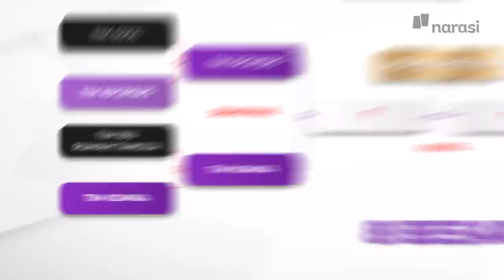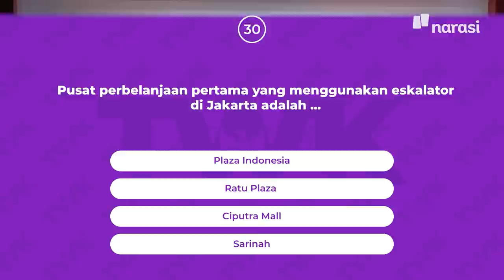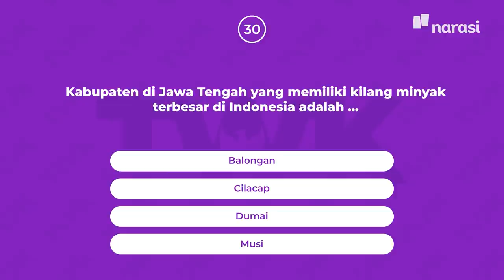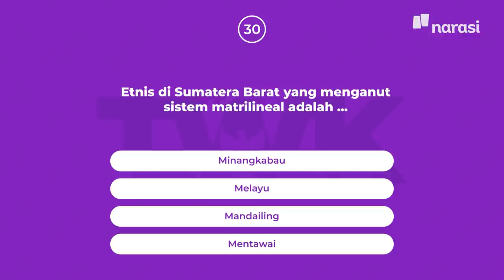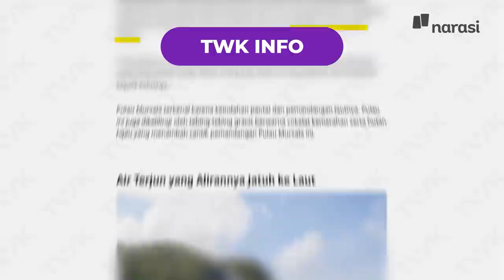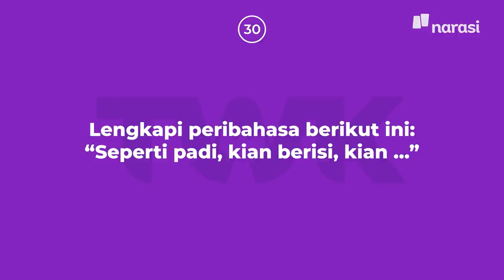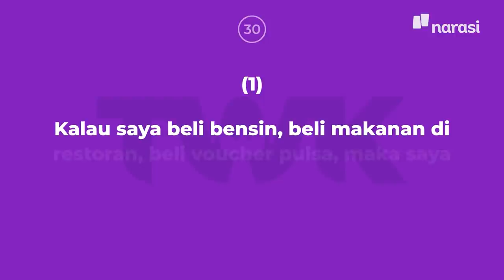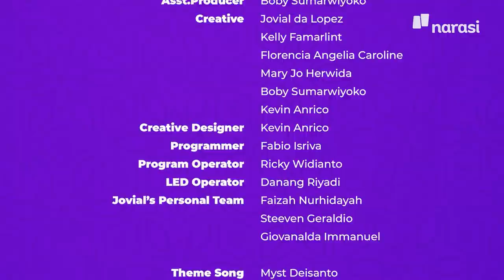(Ep 8) - Perempat Final: Tim PNS vs Tim Model | Tes Wawasan Kebangsaan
Udah waktunya liburan! Kalian sudah pernah jalan-jalan ke Pulau Mursala belum?
Itu loh, tempat yang ada di film King Kong 2005!

Tim Model yang menjadi runner up di Grup C akan melawan Tim PNS yang menjadi juara di Grup D. Kedua tim harus membuktikan kelayakan mereka sebagai tim terakhir yang akan masuk ke Semi Final di TWK.

Jadi, siapa yang akan berhasil masuk ke semifinal?

Proses syuting episode ketujuh TWK dilakukan pada 19 Maret 2022, dengan tetap melakukan protokol kesehatan yang berlaku.

(Narasi)